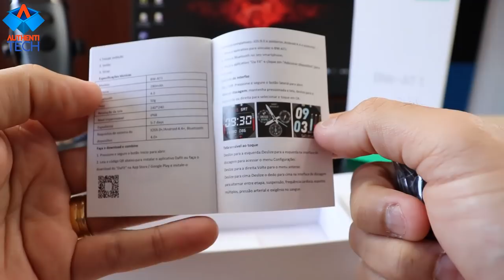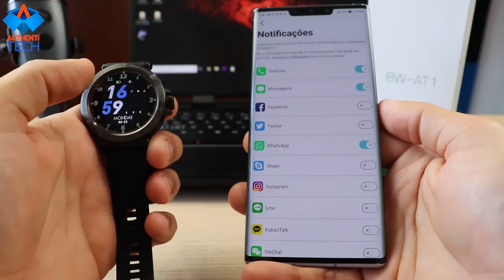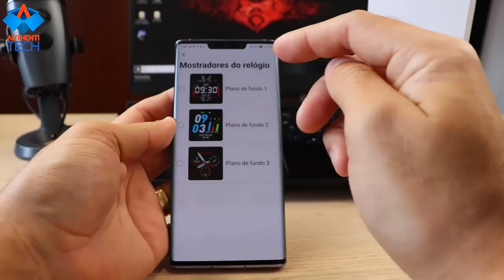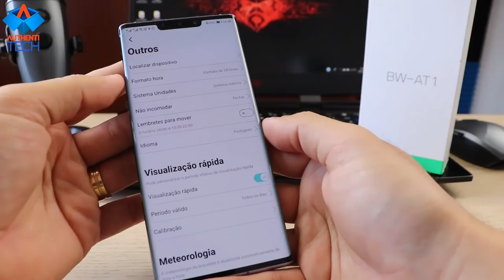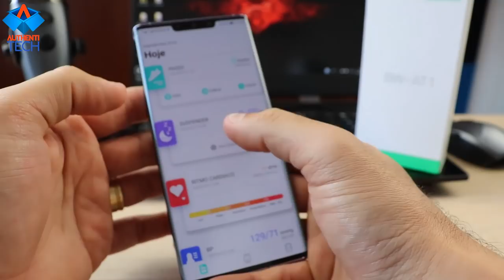Blitzwolf BW AT1 - Robusto, Completo, IP68, e Muito Barato!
⚡ BlitzWolf® BW-AT1 Full Screen Touch Dymanic UI Display Heart Rate Blood Pressure Oxygen Monitor Weather Push Smart Watch
⭐ *Novo cupom!!* 😱😱😱
🏷 Cupom: BGCBWAT1
💳 Parcele em até 12X

⚡ SENBONO Sport IP68 waterproof Smart (idêntico ao Blitzwolf, porém mais barato um pouco)

▓▓▓▓▓▓▒▒▒▒RIFA HUAWEI P40 LITE:▒▒▒▓▓▓▓▓▓▓▓▓
*RIFA HUAWEI P40 LITE 6GB/128GB GLOBAL COM SERVIÇOS GOOGLE*
Links para pagamento:
- PicPay: @rodrigo.moreira.andre

▓▓▓▓▓▒▒▒▒RIFA HUAWEI NOVA 6:▒▒▒▓▓▓▓▓▓▓▓
Links para pagamento:
- PicPay: @rodrigo.moreira.andre

▓▓▓▓▓▓▒▒▒▒RIFA DOS 5 SMARTWATCHES:▒▒▒▓▓▓▓▓▓▓▓▓
*RIFA 5 SMARTWATCHES TOPPPP!!! Serão 5 vencedores!*
1 - Ticwris Max
2 - Amazfit GTR Lite
3 - Blitzwolf BW AT1
4 - Blitzwolf BW HL2
5 - Umidigi Uwatch 3
Links para pagamento:
- PicPay (@rodrigo.moreira.andre)

▓▓▓▓▓▒▒▒▒RIFA DOS 5 FONES BLUETOOTH:▒▒▒▓▓▓▓▓▓▓▓
*RIFA 5 FONES BLUETOOTH TOPPPP!!! Serão 5 vencedores!*
1 - Huawei FreeBuds 3
2 - Mifo o7 Dual Driver
3 - Sabbat E12 Ultra
4 - Pamu Slide Mini
5 - Blitzwolf Fye7
Links para pagamento:
- PicPay (@rodrigo.moreira.andre)

▓▓▓▓▓▒▒▒▒ESTOQUE BRASIL LIVRE DE TAXAS:▒▒▒▓▓▓▓▓▓▓

⚡ Smartphone Xiaomi Redmi Note 8 4RAM 64GB Tela 6.3 LTE Dual Azul

⚡ Smartphone Xiaomi Redmi Note 8 4GB Ram Tela 6.3 64GB Camera Quad 48+8+2+2MP - Preto

⚡ Celular Xiaomi Redmi Note 8 Pro Versão Global 128gb / 6gb Ram/Tela 6.53'' - Verde

⚡ Smartphone Xiaomi Mi 9T 128GB 6GB RAM Carbon Black

⚡ Realme 5 pro 4G 128G Mobile Phone Android, Quad Camera Speedster, 6.3 inch dew-drop fullscreen, 4035mAh batterie and VOOC charging power Type-C, ColorOS 6 realme edition

⚡ Realme XT 8Gb/128gb Dual Sim Azul

⚡ Patinete Elétrico Atrio Assistido Road Dobrável 8 Pol. 150W Velocidade 20 km/H Autonomia 15 km Suporta até 100Kgs Preto - ES251